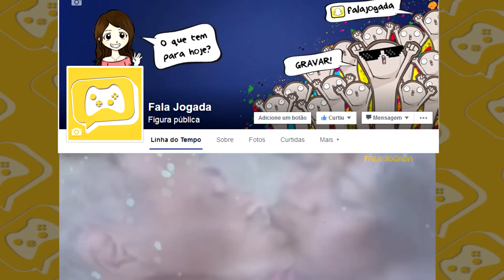AVISO - The Sims (TODOS) - Anastasia é gamer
Não esqueçam de se inscrever, clicar em gostei, compartilhar e comentar sobre suas opiniões a respeito do vídeo, viu?

Me siga no Snapchat: falajogada